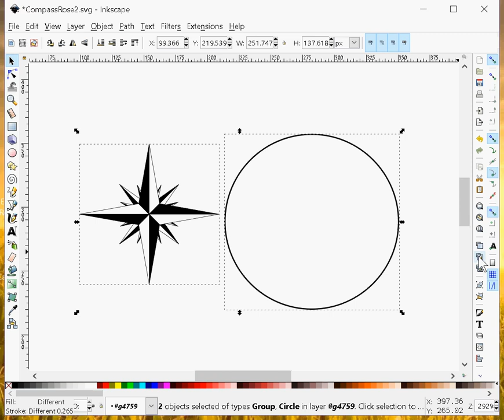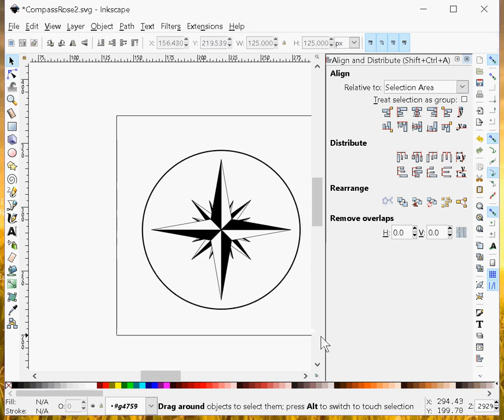Compass rose Inkscape- Alignment tool